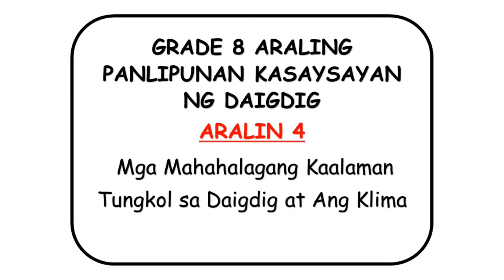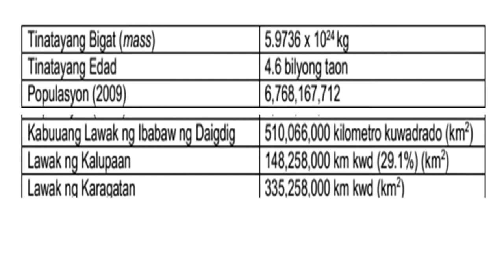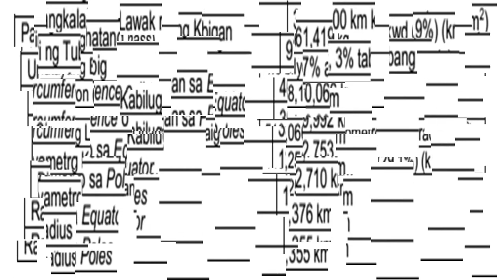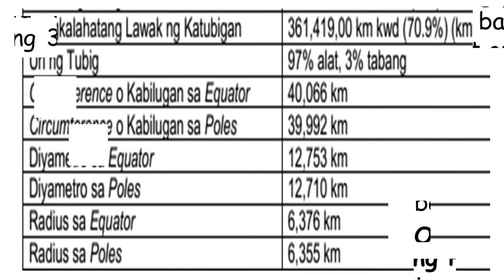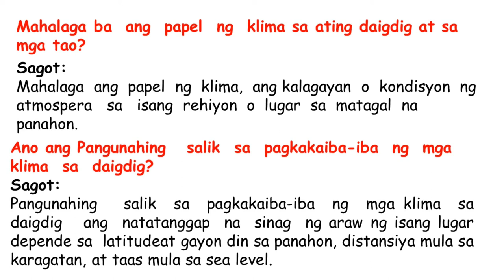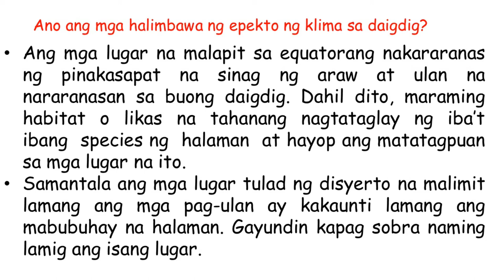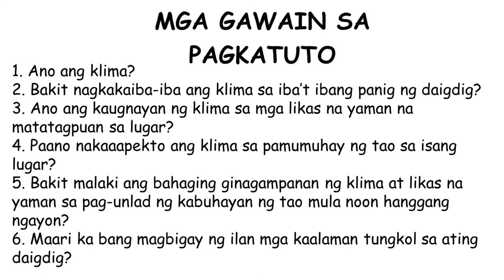GRADE 8 Araling Panlipunan KASAYSAYAN NG DAIGDIG| Aralin 4 Mga Kaalaman Tungkol sa Daigdig, Klima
GRADE 8 ARALING PANLIPUNAN KASAYSAYAN NG DAIGDIG
ARALIN 4 Mga Mahahalagang Kaalaman Tungkol sa Daigdig at Ang Klima.
1. Ano ang klima?
2. Bakit nagkakaiba-iba ang klima sa iba’t ibang panig ng daigdig?
3. Ano ang kaugnayan ng klima sa mga likas na yaman na matatagpuan sa lugar?
4. Paano nakaaapekto ang klima sa pamumuhay ng tao sa isang lugar?
5. Bakit malaki ang bahaging ginagampanan ng klima at likas na yaman sa pag-unlad ng kabuhayan ng tao mula noon hanggang ngayon?
6. Maari ka bang magbigay ng ilan mga kaalaman tungkol sa ating daigdig?